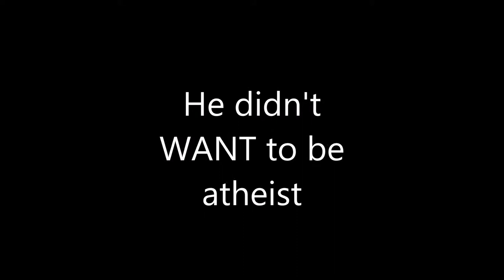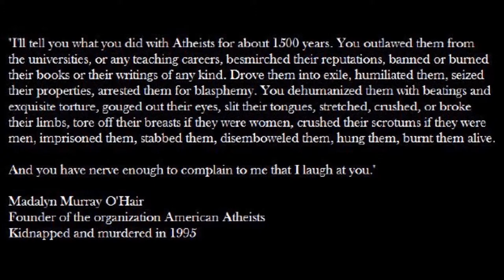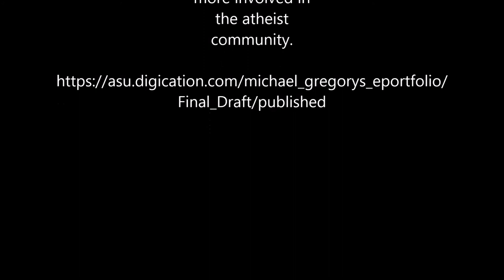Matt Dillahunty Profile Trailer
A trailer I made as a multimodal profile piece for my composition class. I will have the written piece posted on my blog @ atheosalio.com no later than Friday August, 8, 2014.